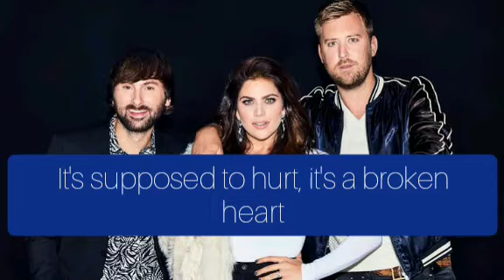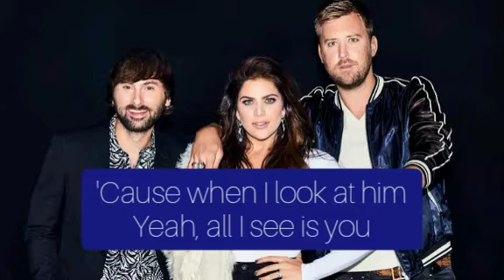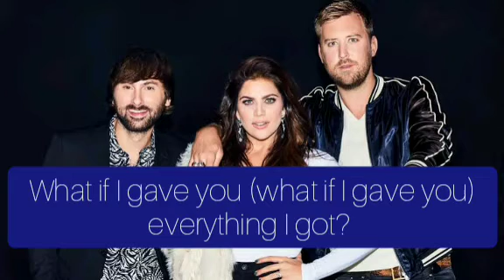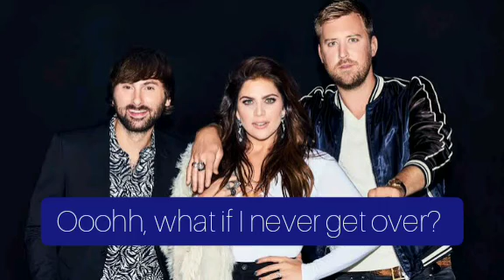What If I Never Get Over You | Lady Antebellum | Lyrics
What If I Never Get Over You (Lyrics)

It's supposed to hurt, it's a broken heart
But to movin' on is the hardest part
It comes in waves, the letting go
But the memory fades, everybody knows
Everybody knows
What if I'm tryin', but then I close my eyes
And then I'm right back, lost in that last goodbye?
And what if time doesn't do what it's supposed to do?
What if I never get over you?
Maybe months go by, maybe years from now
And I meet someone and it's workin' out
Every now and then, he can see right through
'Cause when I look at him
Yeah, all I see is you
Ooh yeah
What if I never get over?
What if I never get closure?
What if I never get back all the wasted words I told ya?
What if it never gets better?
What if this lasts forever and ever and ever?
I'm tryin', but then I close my eyes
What if I gave you (what if I gave you) everything I got?
What if your love was my one and only shot?
What if I end up with nothing to compare it to
What if I never get over? Oh, if I never get over
Oh, what if I never get over?
Over you